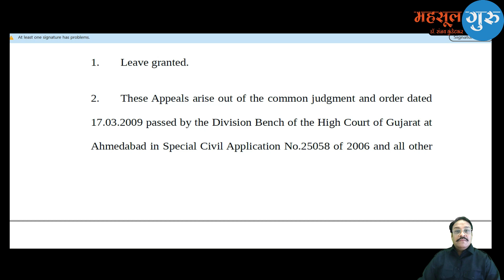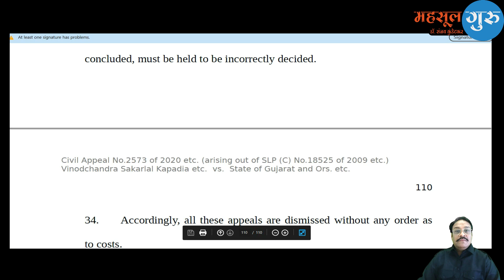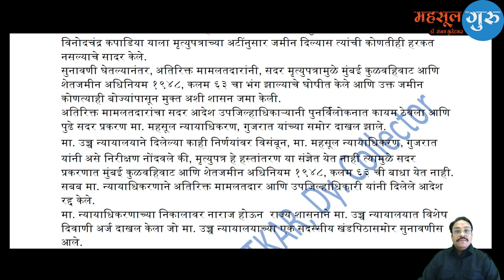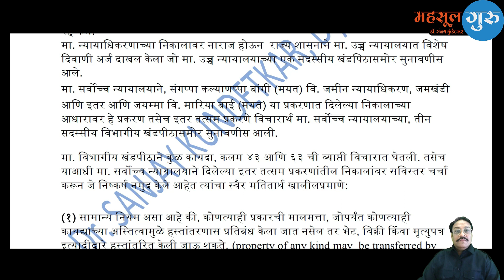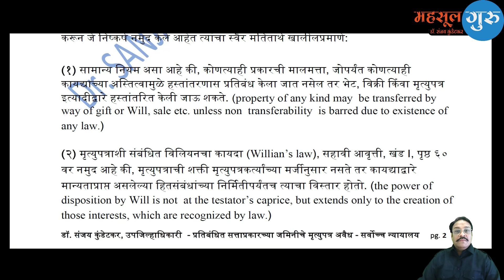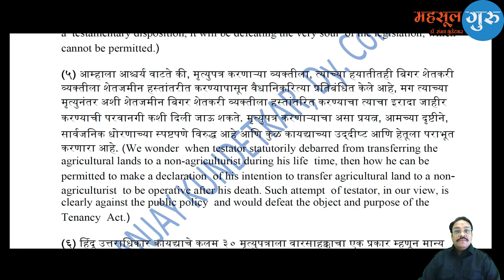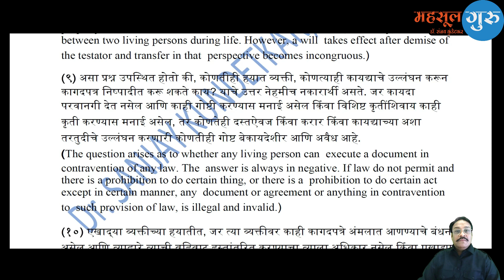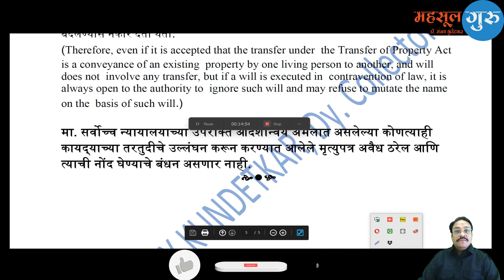प्रतिबंधित सत्ताप्रकारच्‍या जमिनीचे मृत्‍युपत्र अवैध - (सर्वोच्‍च न्‍यायालय) याबाबत माहिती.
प्रतिबंधित सत्ताप्रकारच्‍या जमिनीचे मृत्‍युपत्र अवैध
(सर्वोच्‍च न्‍यायालय) याबाबत महत्वाची माहिती
डॉ. संजय कुंडेटकर, उपजिल्हाधिकारी

नमस्कार मित्रांनो.आज आपण या व्हिडिओमध्ये "प्रतिबंधित सत्ताप्रकारच्‍या जमिनीचे मृत्‍युपत्र अवैध  " याबाबत महत्वाची माहिती.

ईतर व्हिडीओ सर्वात अगोदर पाहण्यासाठी Mahsul Guru (महसूल गुरु) चॅनलला सबस्क्राईब करायला विसरू नका.

➊➐

➊➏

➊➎

➊➍

➊➌

➊➋

➊➊

➓

➒

➑

➐

➏

➎

➍

➌

➋

➊